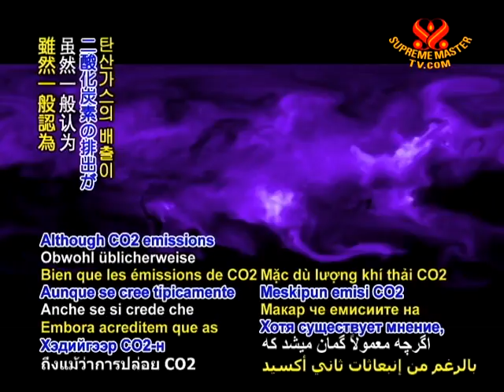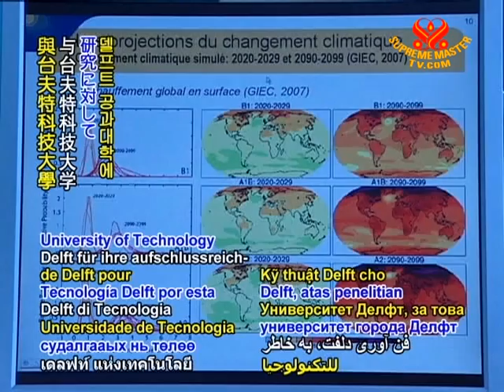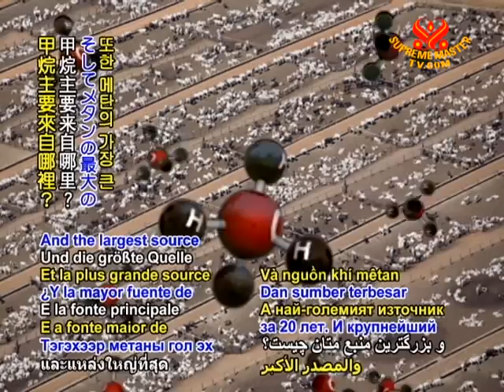SAVE OUR PLANET-Emissions of Greenhouse Gases Methane and Nitrous Oxide Underestimated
SAVE OUR PLANET... Nitrous oxide and methane emissions recalculated. Although CO2 emissions are typically believed to be the primary source of global warming, a study conducted by Dutch government researcher Dr. Petra Kroon has found that non-CO2 emissions, specifically those from methane and nitrous oxide, have in fact been underestimated due to inaccurate measuring methods. By devising an innovative technique to measure the emission of these gases, Dr. Kroon, who was conducting research on behalf of the Netherlands' Energy Research Center and Delft University of Technology, was able to calculate their contributions more accurately. She found that the previous methods used by the UN Intergovernmental Panel on Climate Change for measuring these gases would account in the Netherlands for 14% percent of overall greenhouse gas emissions, and 23% globally. However, Dr. Kroon's newly available technology and methods that allowed measurements across several hectares continuously yielded vastly different measurements, which were also calculated with a much higher degree of certainty. Using this technique, Dr. Kroon found, for example, that 70% of the annual greenhouse gas emissions in a peat pasture area used for intensive dairy farming were attributed to methane and nitrous oxide emissions. Nitrous oxide and methane are known to be linked to agriculture, with the methane mostly released from cattle and nitrous oxide emitted primarily by their manure as well as fertilizers. These two gases are also known to have a much higher global warming potential than CO2, which could change other calculations considerably.

Our appreciation, Dr. Kroon, the Netherlands and Delft University of Technology for this insightful research. May individuals and governments alike quickly adopt more sustainable ways such as organic vegan farming to cool and restore our planetary balance.

During a November 2009 videoconference in the United States, Supreme Master Ching Hai discussed research findings that also confirmed the significance of nitrous oxide and methane and their main source in animal agriculture.

Washington, D.C., USA -- November 8, 2009

Supreme Master Ching Hai: Now, the United Nations Food and Agriculture Organization reported that livestock raising is the single largest human use of land, the biggest source of water pollution, the number one cause of biodiversity loss, and the top producer of human-caused methane and nitrous oxide.

Furthermore, NASA announced that methane actually contributes much more to global warming than previously understood and it traps 100 times the atmospheric heat over 20 years. And the largest source of methane is? You know - livestock.

There is an advantage of time here, because one aspect of methane is that it dissipates in around 12 year's time, whereas carbon dioxide, CO2, stays in the atmosphere for up to thousands of years. So, we remove the livestock-generated methane, and the planet cools fast!

I am positive we will do it. We can make it -- just a little change, just a little change. Just a little piece of animal meat, change to vegetable protein.